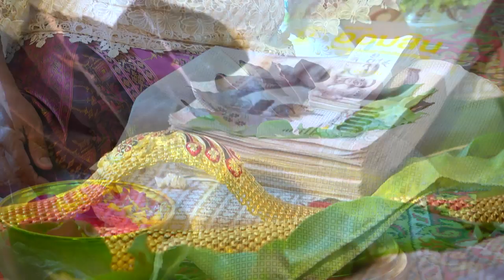NooN & NuT PART 1 วันที่ 2 สิงหาคม 2562